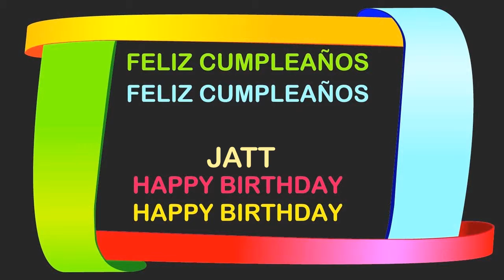Jatt Birthday Postcards & Postales